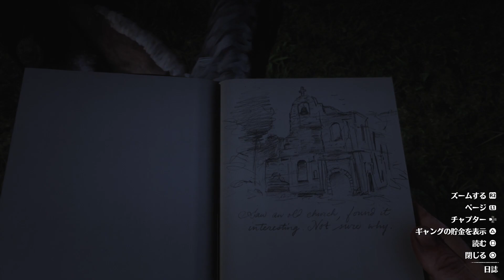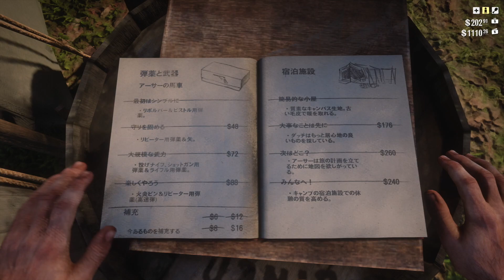#22【三人称】ドンピシャのRed Dead Redemption2(レッドデッドリデンプション2)【PS4】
初リリース日： 2018年10月26日
ジャンル： アクションアドベンチャーゲーム
エンジン： ロックスター・アドバンスド・ゲーム・エンジン
開発元： Rockstar Games
販売元： Rockstar Games
プラットフォーム： PlayStation 4、 Xbox One